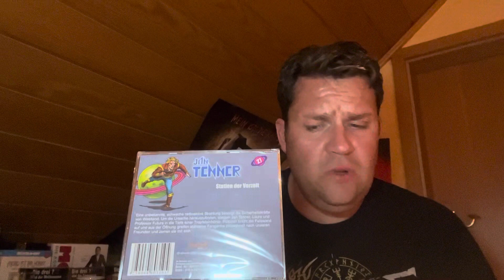27 Jan Tenner Classic - Station der Vorzeit Hörspiele Kritik Video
Note 1
Wir besprechen die Folge